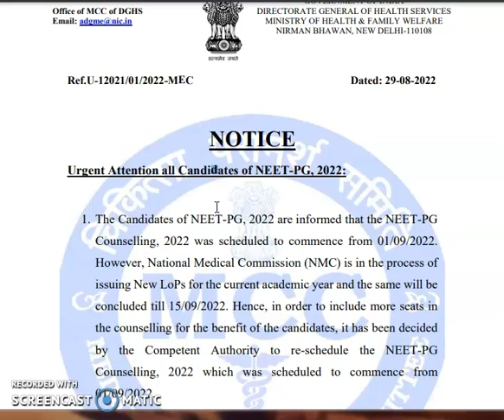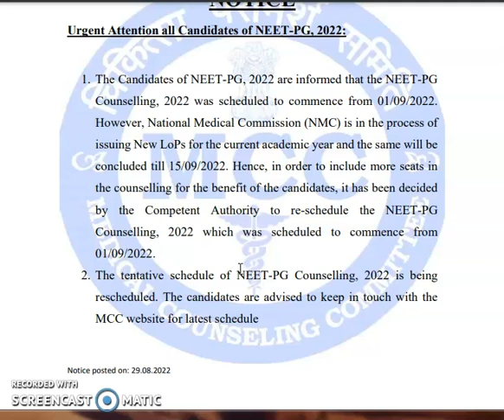NEET MDS COUNSELING 2022 PostPoned| Counseling Update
Dr. Malay Trivedi, Pediatric Dentist, Asst. Prof. In the College of Dental Sciences.

This is a video regarding NEET MDS 2022 COUNSELLING.

NEET MDS COUNSELING Video on APP MDS DENTAL ACADEMY